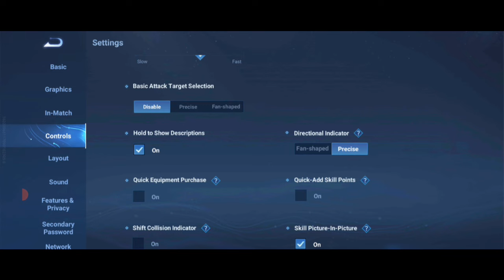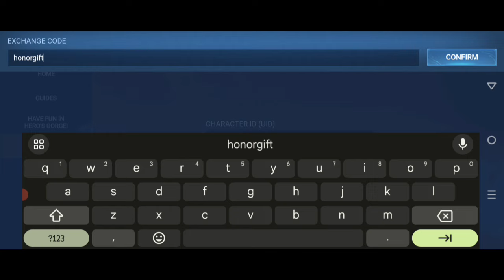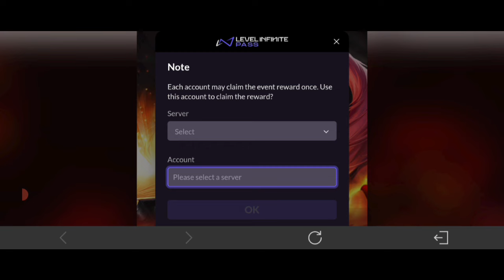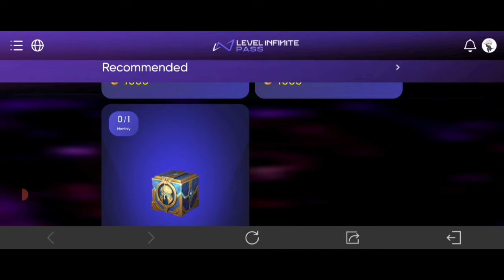Honor of Kings, Basic Guide, Pano iclaim ang code at makakuha ng additional free skin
HONORGIFT
HOK123

Heroes of Honor of Kings are arriving all over the world, inviting amazing players like you to join this global celebration! Honor of Kings launches globally on June 20th, starting a new chapter in MOBA games worldwide.

Gather your friends and enjoy the charm of top-tier MOBA gaming brought by fair competition!